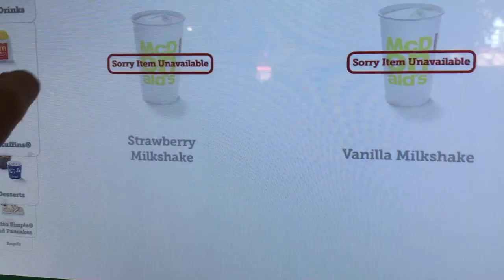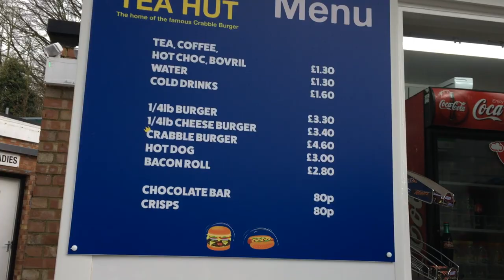Dover fc vs Harrogate Town vlog| 10 minutes of madness!